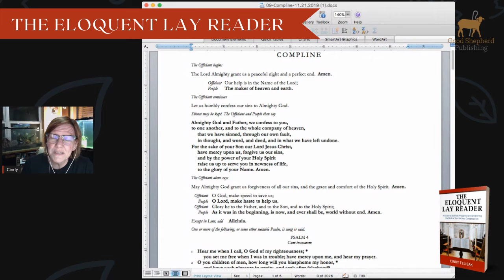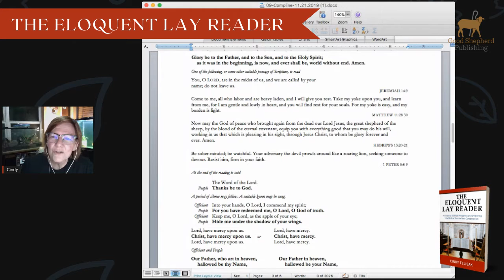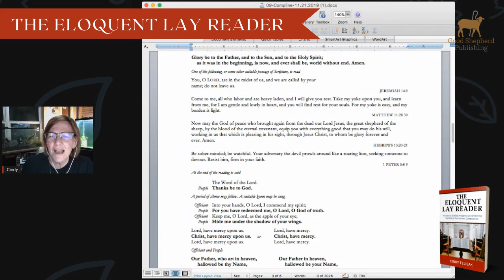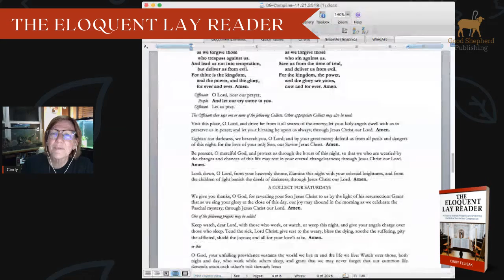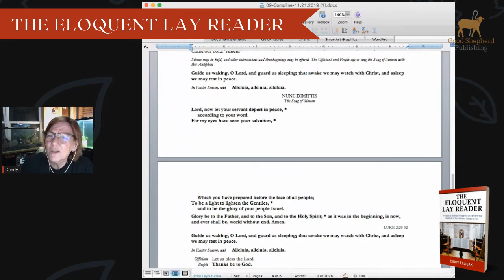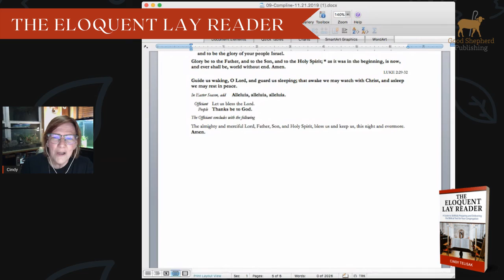The Order of Compline, June 30, 2020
Join me this evening as I walk through the ancient late-night prayer service, found in the Book of Common Prayer. Any layperson can lead the Compline service, and it often falls to trained Lay Readers to guide a group. Tonight, I'll do a little instruction on how to navigate the options in the service.

If you or a Lay Reader you know might be interested in learning more about that wonderful lay ministry, pick up a copy of my book, The Eloquent Lay Reader on Amazon.com